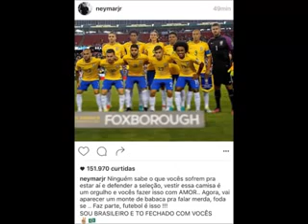Neymar se divertia enquanto Brasil jogava contra O Peru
Brasil jogando e Neymar na piscina